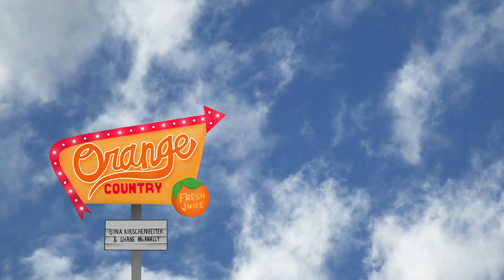Live From BravoCon! || Ep 20: Orange Country Podcast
Welcome back to Orange Country! An unlikely duo, Gina Kirschenheiter and Shane McAnally, come together to blend humor and heart as they dive into pop culture, the struggles of parenting, how to juggle a career and family life, and much more.

In this episode, Gina and Shane talk everything BravoCon! You’re not going to want to miss any juicy tea from this week!

What topics would you like to see Shane and Gina tackle? New episodes dropping Wednesday wherever you listen to your podcasts and YouTube!